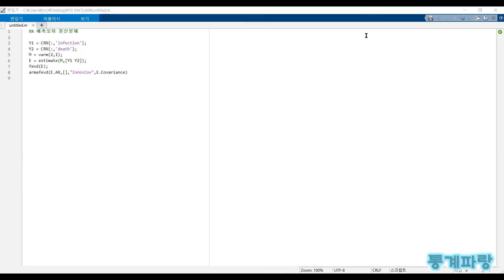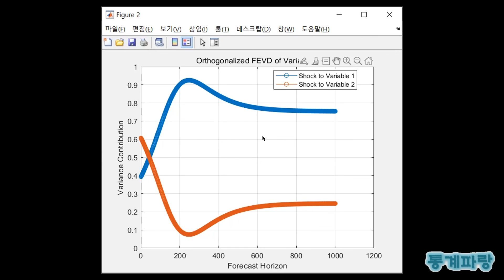매트랩을 활용한 시계열분석 - (34) 예측오차 분산분해(FEVD)(Forecast Error Variance Decomposition)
예측오차 분산분해(FEVD)(Forecast Error Variance Decomposition)